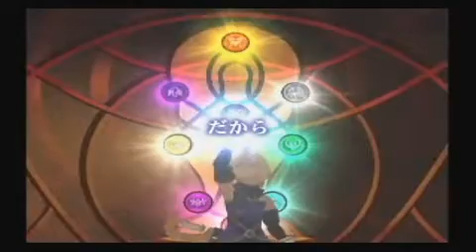Tales of Symphonia 2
Japanese Trailer 2